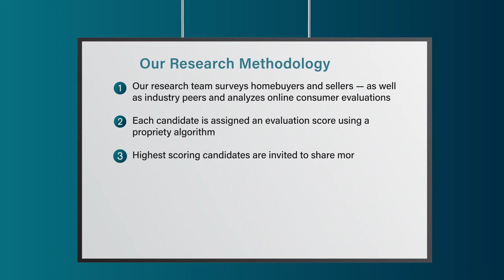2022 Five Star Real Estate Agent Wendi Slaton Anderson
Wendi Slaton Anderson wins the 2022 Five Star Real Estate Agent Award! Five Star Real Estate Agents represent those who are outstanding in their field. Winning agents are selected as a result of a rigorous and objective research process. For any market, each year's field of winners represents no more than 7% of agents within the market.